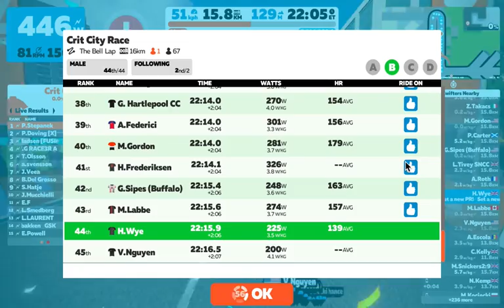20200103T1645 Crit City Bell Lap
First go at a Crit. Quite fun, though amongst Bs completely out-powered.

I was expecting some torture at tight bends, but it seemed the usual rollercoaster type cornering.

Liked the circuit, especially the up&down section, though hadn't a clue where I was. Nor what the arches signified. Didn't even spot any lap counter. So flying blind from beginning to end, with eyes wide open and brain gaga from effort.

Being a pretend B can be taxing.

Of course I need to learn laps and other racers' behaviour. But also my once superb sense of whereabouts and direction seems to have vanished, so I need to work out some analysis and aide memoire system to help with that.